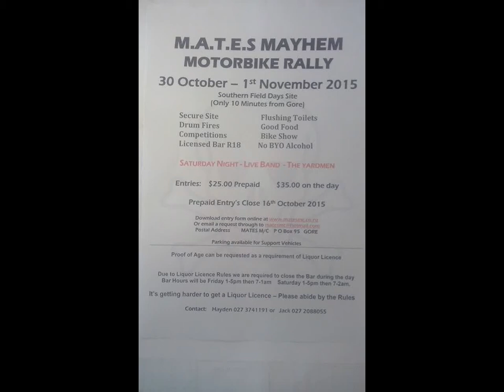MATES Mayhem Rally Southland N.Z